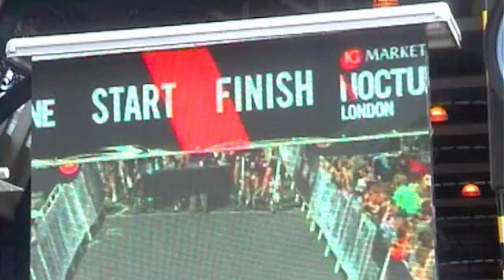Maxgear - London Nocturne.m4v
Maxgear racing team at the London Nocturne 2011